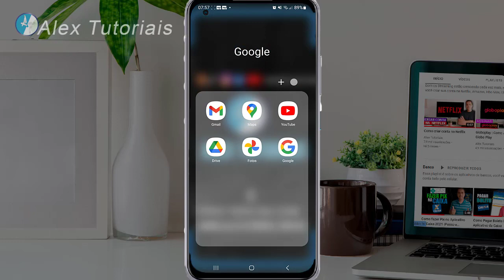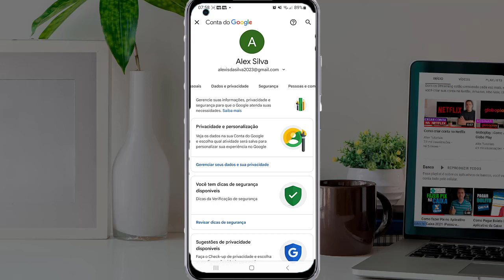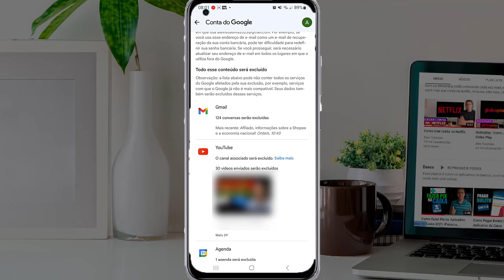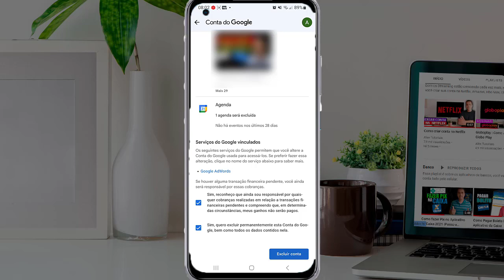Como Apagar Conta do Google